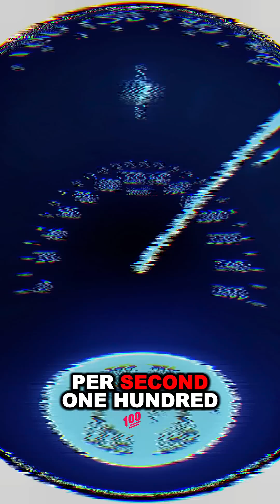Speed of Light Explained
🚀 Speed of Light Explained: How Fast Is It Really? 🌍💡

The speed of light is one of the most mind-blowing concepts in physics! At 299,792,458 meters per second, light travels so fast that it can circle Earth 7.5 times in just one second! But what does this speed mean for space travel, time dilation, and the fabric of our universe? 🤯